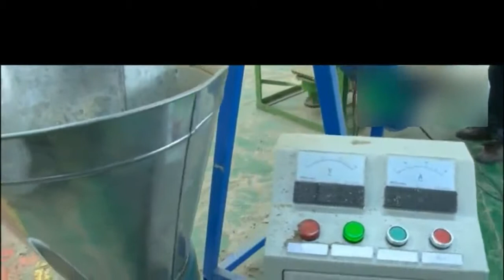Automatic animal feed pellet production line/flat die animal feed making machine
Skype:machine689